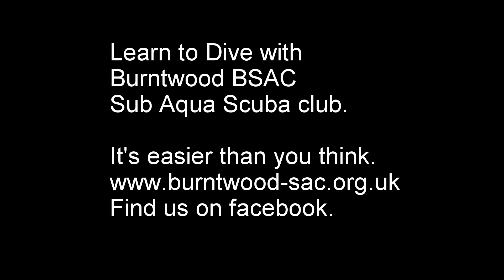Burntwood Scuba BSAC Diving Club - Try dive in the Pool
Burntwood Sub Aqua Club is a BSAC scuba diving club near Lichfield, Cannock, Tamworth.  A very active UK and overseas diving club with 2 RIB boats and training kit from a lottery grant.  Come and join us.